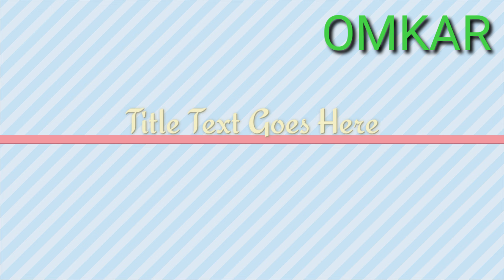ବାବା ଉତ୍ତରେଶ୍ଵର ପୀଠ ଋଷିକୂଲ୍ୟା ରୁ ପାଣି ଭାର ନେଇ ବୋଲ ବମ